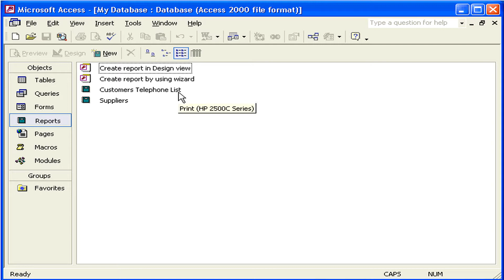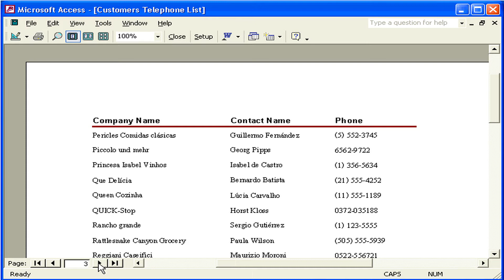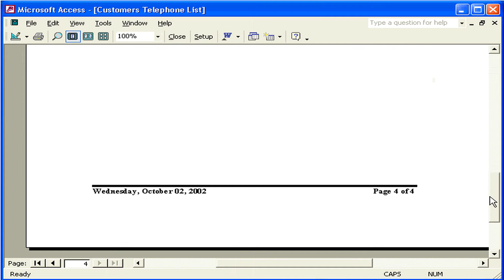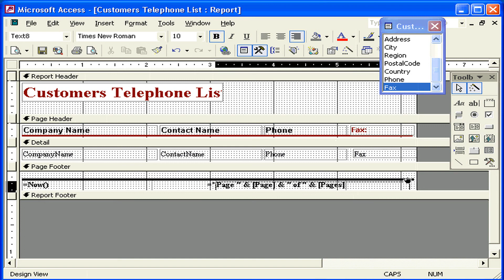تعديل تصميم التقارير Access XP